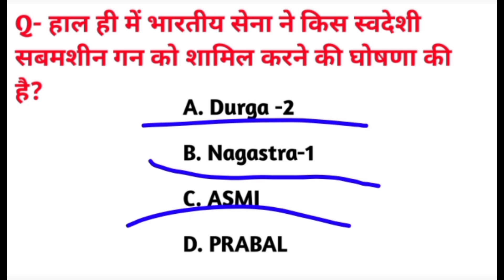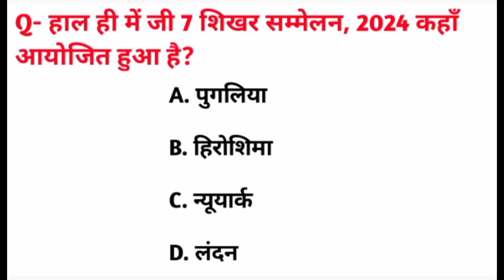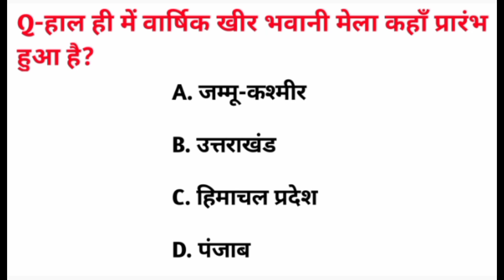daily current affairs questions | today current affairs | top current affairs